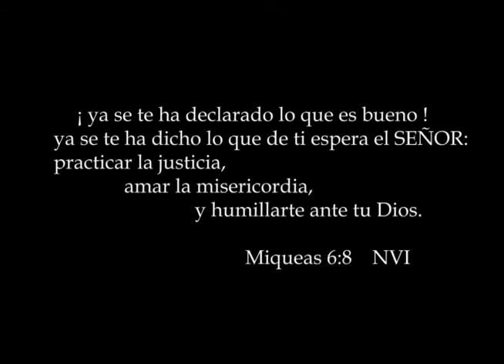un dia a la vez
Cortometraje con un mensaje muy bueno..! El verdadero valor... viene de arriba!
por pablotv